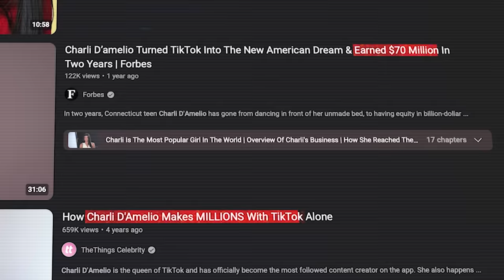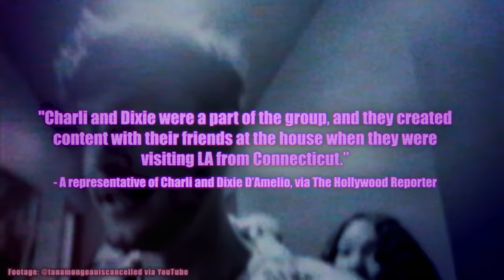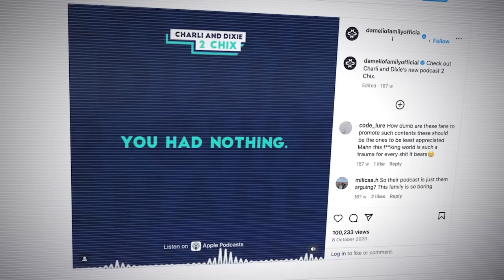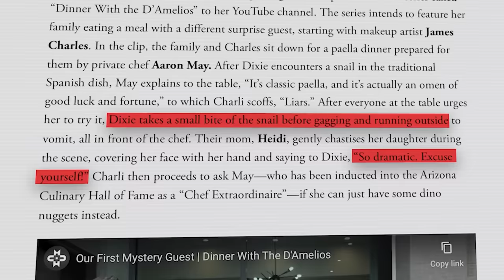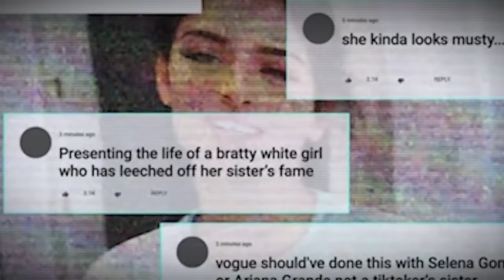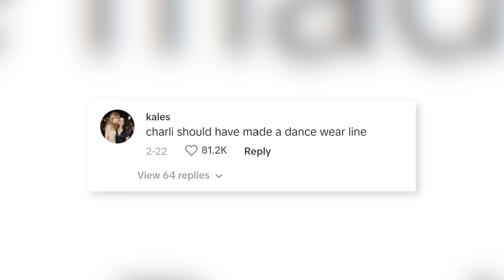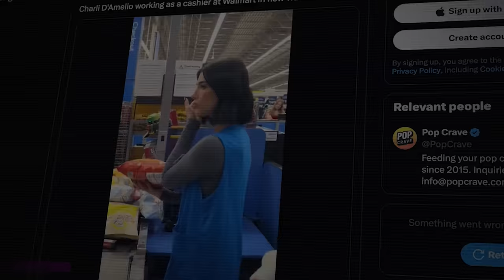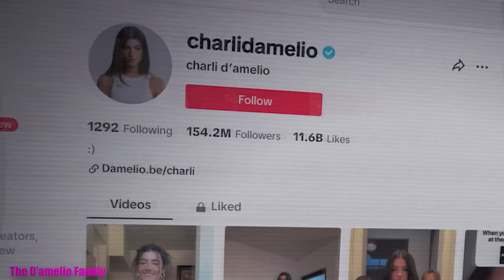The D'Amelio Family FALL: BAD Business and Exploitation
Try Rocket Money for free

The D'Amelio Family became known through the youngest daughter Charli D'Amelio's viral fame through the app Tik Tok, leading to the entire family becoming internet celebrities practically overnight and signing major deals with brands, companies, music labels, and television networks. But when the daughters started to show signs of exhaustion, and the parents of the D'Amelio family began to speak out about their level of involvement in their daughters careers, businesses, and lives, the question becomes: what does modern exploitation look like for young social media stars? Should there be limits to how much these influencers are allowed to be pushed, or how much their parents are allowed to profit from their success? The D'Amelio family may just be another cautionary tale of the dark side of internet fame and fortune, and the greed that comes along with it...

Chapters
0:00 Intro
7:06 The Rise
29:47 Mainstream
36:45 Beginnings
43:29 2 Fast, 2 Furious
1:01:09 Controversy
1:09:40 Businesses
1:19:46 Reality Show
1:37:09 Dancing w/ Stars
1:45:39 D'Amelio Brands
1:56:51 Footwear
2:04:18 Popcorn
2:14:14 Exploitation
2:23:35 The Future
2:27:47 Conclusion